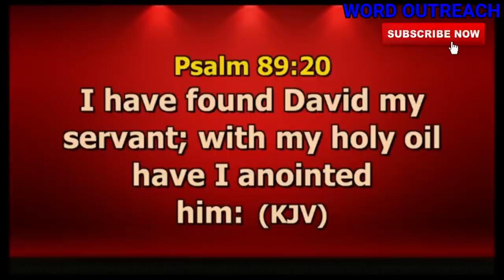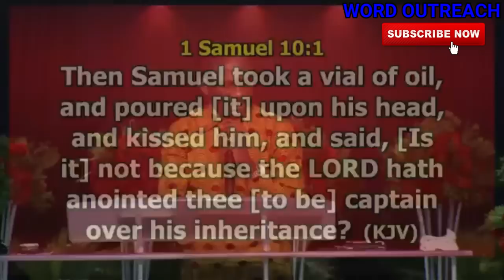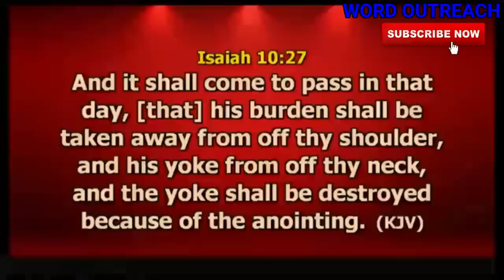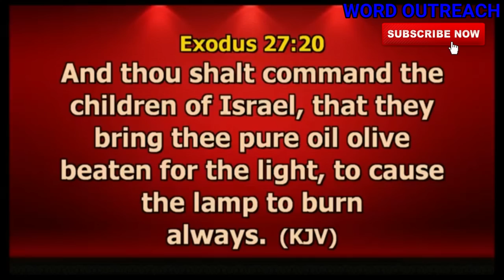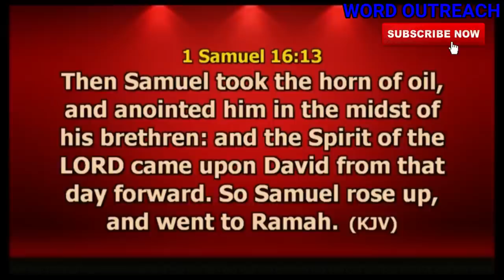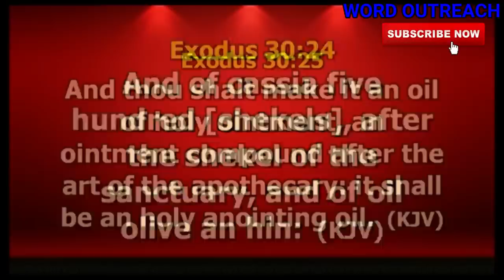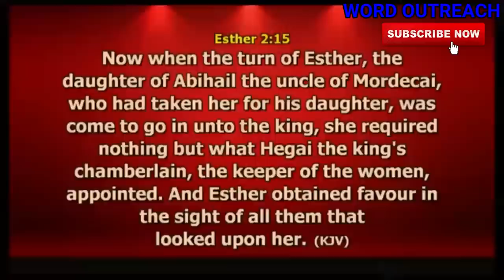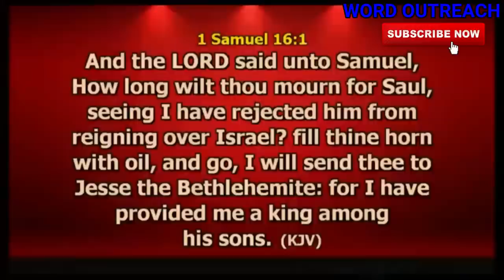ANOINTING FOR LIFTING by Paul Enenche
1) This video or audio has no negative impact on the original content
2) This video is for teaching purposes only
3) I only used bits and pieces of videos to help with the story where necessary.